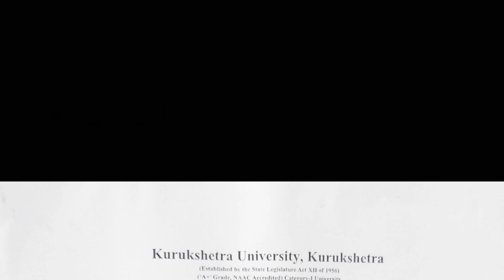2nd Merit List - M.Sc Chemistry | Kurukshetra University, Kurukshetra | Quantum Classes Kurukshetra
2nd Merit List - M.Sc Chemistry | Kurukshetra | Chemistry | Kurukshetra University, Kurukshetra | Quantum Classes Kurukshetra